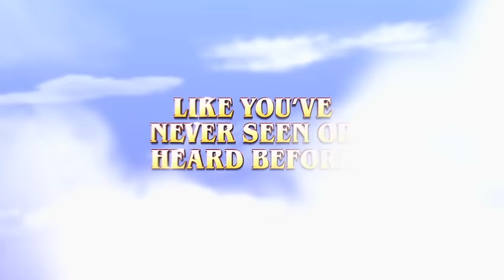Dumbo (1941) Trailer #1 | Movieclips Classic Trailers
Check out the official Dumbo (1941) Trailer starring Sterling Holloway!

Starring: Sterling Holloway, Edward Brophy, James Baskett
Directed By: Samuel Armstrong
Synopsis: Ridiculed because of his enormous ears, a young circus elephant is assisted by a mouse to achieve his full potential.